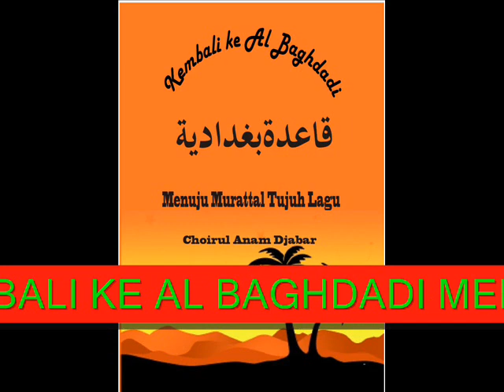0014 AL BAGHDADI PEL 14